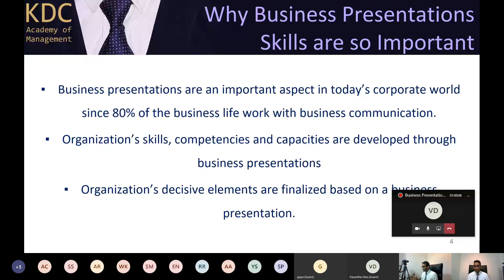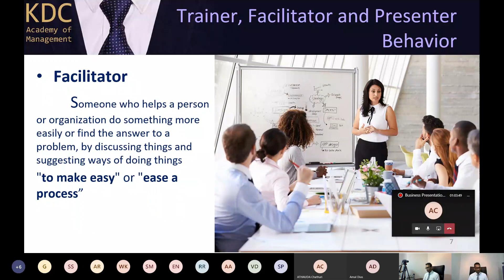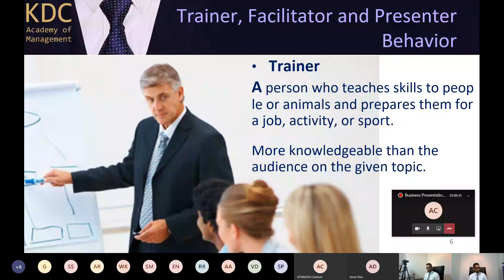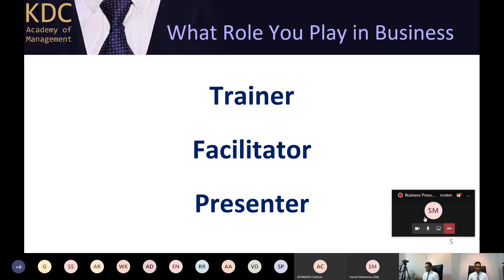Business Presentations Skills for Managers 2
One of the most important skills in corporate sector